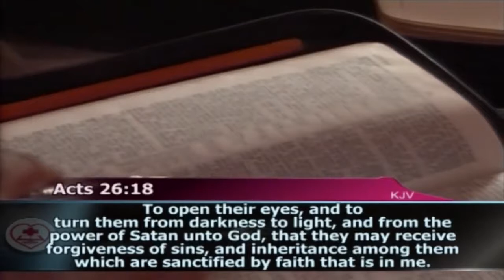POWER THROUGH PARTNERSHIP WITH CHRIST- PASTOR W.F. KUMUYI